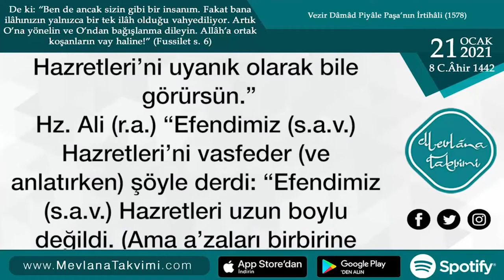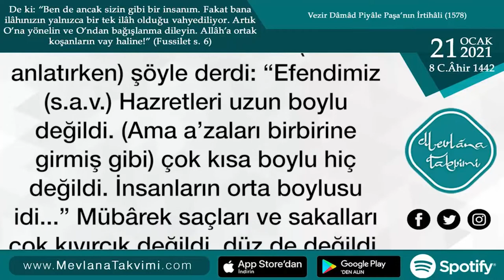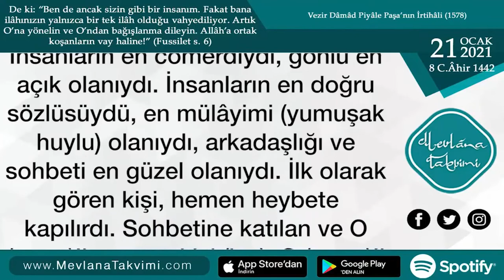Nebî (s.a.v.)’i Rü’yâ’da Görmek İçin… | 21 Ocak 2021 Mevlana Takvimi